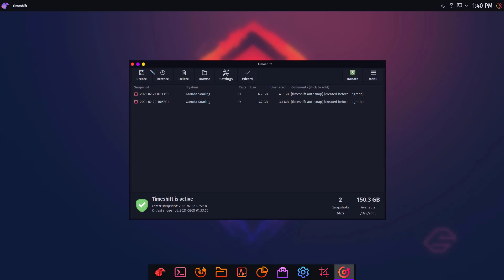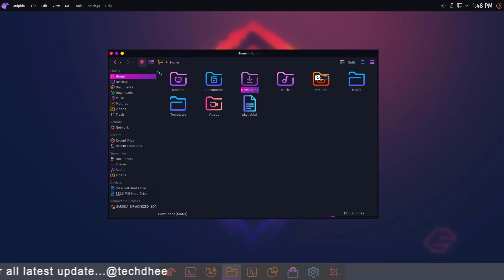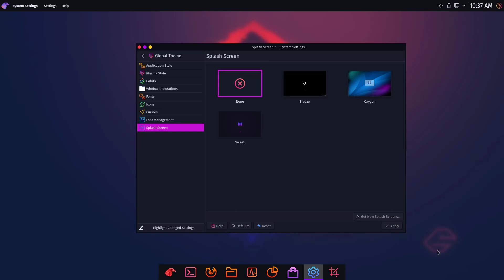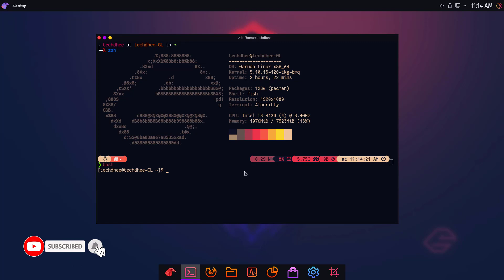Garuda Linux Overview : The Next Generation Linux Distro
In this video, I am going to show an overview of Garuda Linux and some of the pre-installed applications. Garuda Linux comes with many desktop environment And choose your desktop environment from KDE, Xfce, GNOME, LXQt-kwin, Cinnamon, MATE, Wayfire, Qtile, BSPWM and i3wm. Garuda is a performance-oriented distro with many performance enhancing tweaks. Some of the many tweaks include using zram, a performance CPU governor, along with custom memory management software. Garuda Linux has striven to provide system stability by including the Time shift backup utility.